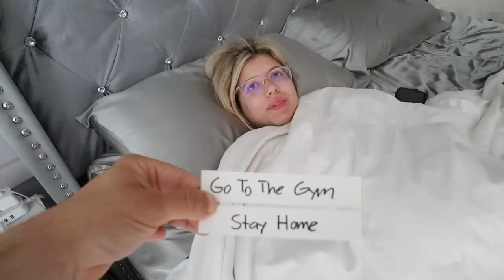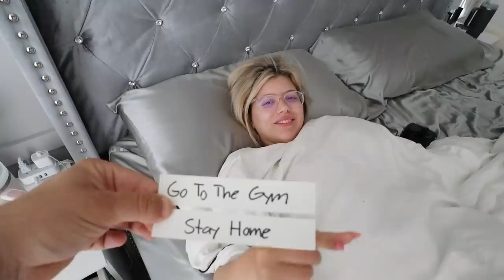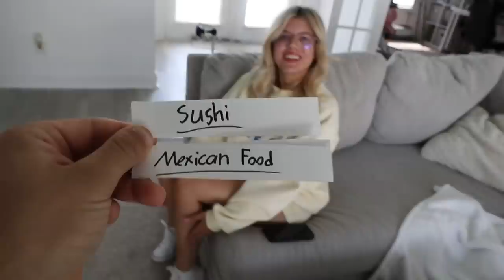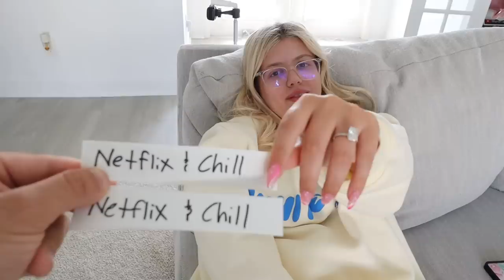Letting My Fiancé Decide Our Future..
Sorry for some of these babe lol! I hope you all enjoyed this video!!

-2017 is when we both started working at a grocery store called Marianos! Mariah was hired as a cashier and I (Bill) was a bagger! As you can tell, it was love at first sight! After only a month Bill popped the question on March 22, 2017!